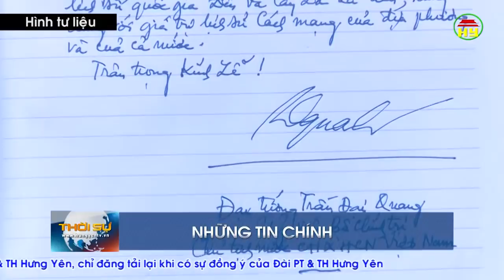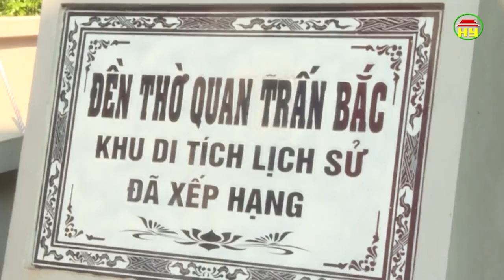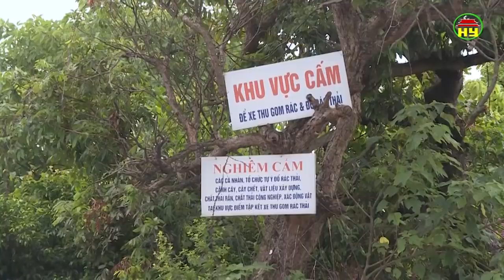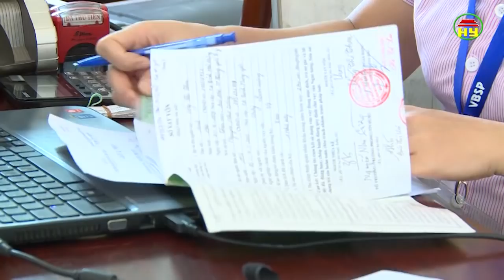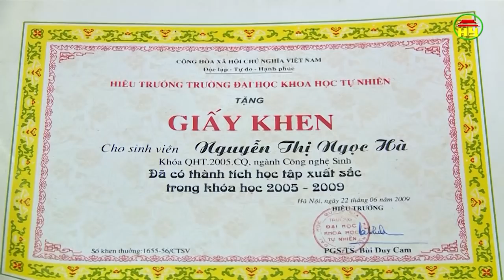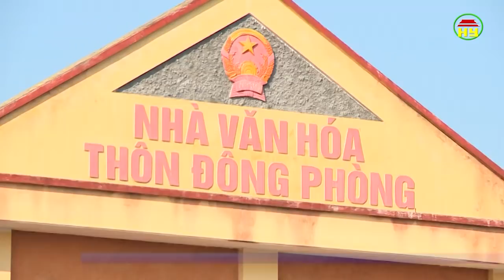Thời sự Hưng Yên thứ 4 ngày 26/09/2018